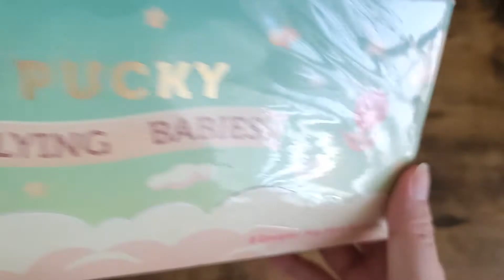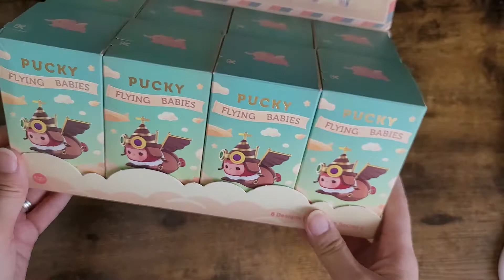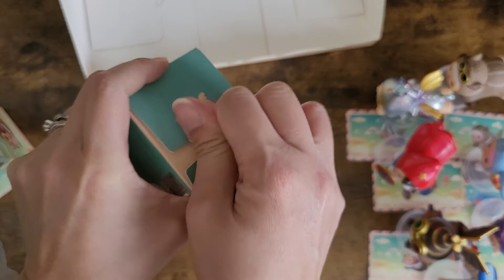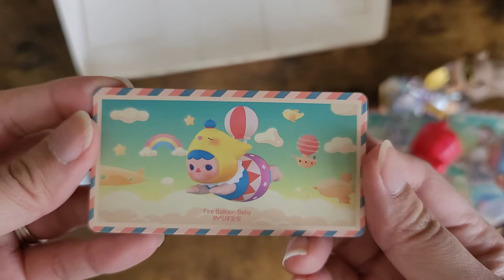Pop Mart Pucky Flying Babies Blind Box Full Collection (Maybe Secret Figure??) Unboxing ASMR